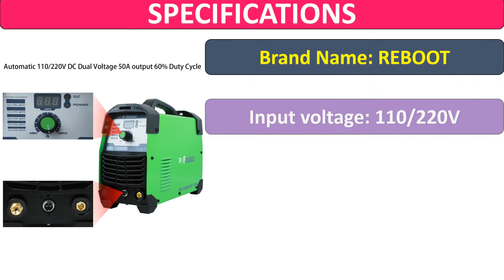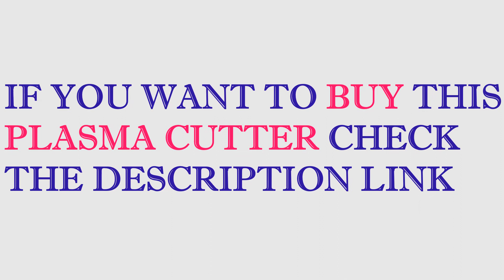Best Plasma Cutter | Reboot 110/220V Portable Plasma Cutter Welding Machine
Reboot Cutter Welder 50 A Dual Voltage 110/220V Plasma Cut 50D Portable Welding Machine Intelligent Digital Display Cutting Tool

Specification

Brand Name: REBOOT
Dimensions: 50*30*38cm
Input voltage: 110/220V
Current range: 20A-50A
Insulation Class: F
No Load: 49V
Generator Input: 4.8 KVA
Rated Duty Cycle: 60% at 50A, 100% at 40A
Max Cutting thickness: 19mm mild steel severance
Air Pressure: 60-70PSI
Weight: 9.8kg /21.6lb